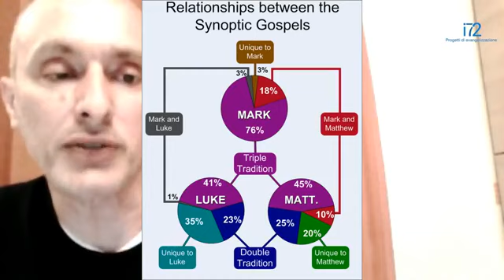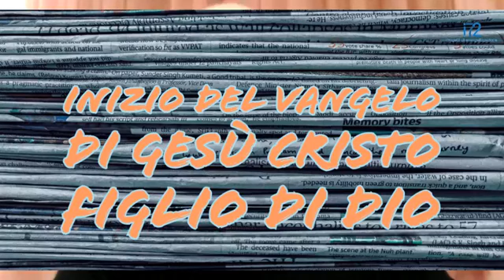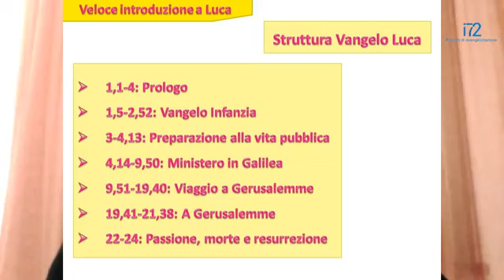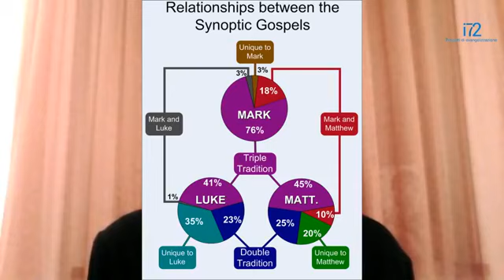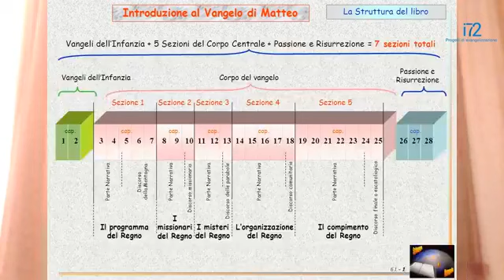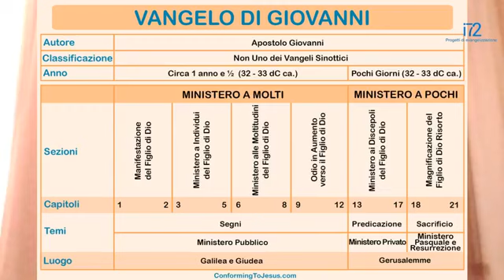La struttura dei vangeli - Don Samuele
Conoscere la struttura è indispensabile per comprendere i vangeli.